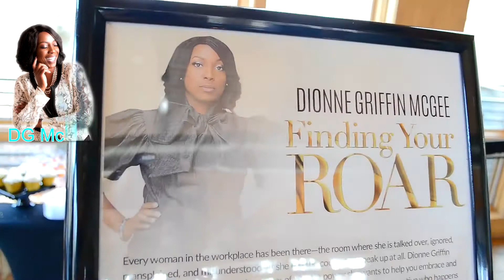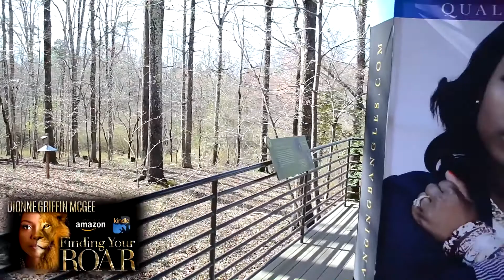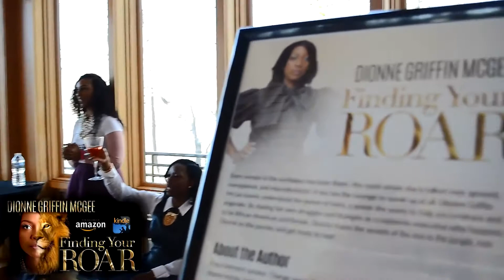Nu Vizion Televizion's SHE'S ROARING - The DG McGee Special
Part one of a two-part special series from Nu Vizion Televizion. She's Roaring The DG McGee Special, takes you on an inside look of Dionne Griffin McGee's journey with writing her first book "FINDING YOUR ROAR". Tune in December 1st @7:30pm to catch the Live Premier.
SHE'S ROARING - The DG McGee Special. Only on Nu Vizion Televizion.